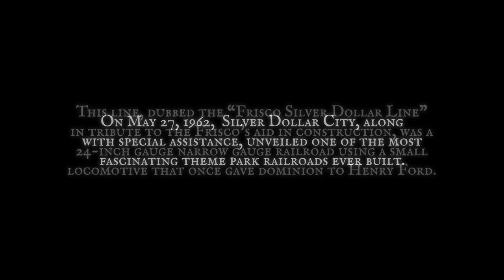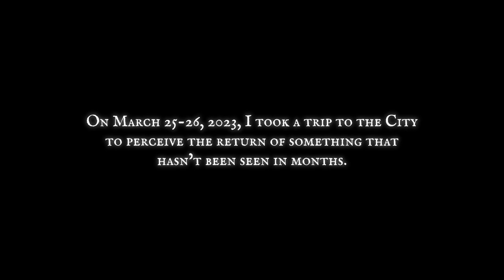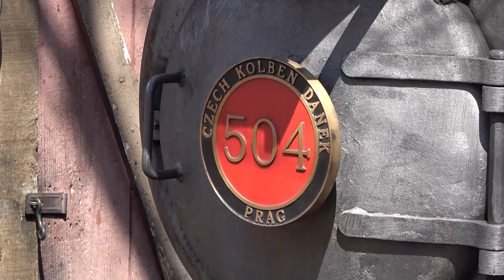The Return of the Frisco Silver Dollar Line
The Frisco Silver Dollar Line is back, and along with it is this great video I put together! Enjoy!

Special thanks to my drummer man Noah for letting me borrow his GoPro on March 25.

My Equipment:
Canon EOS Rebel SL1
Sony Handycam CX-405
Sony Handycam HDR CX-900
HP Pavilion Gaming Desktop